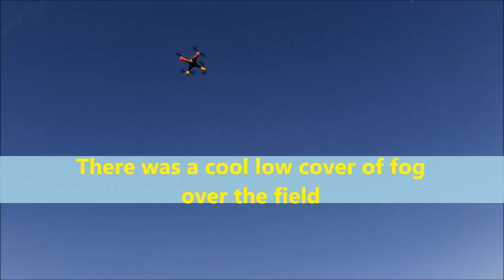Flying and Tuning the KK2.1